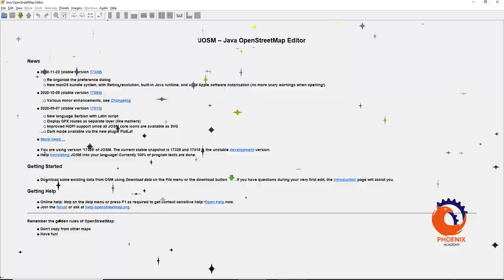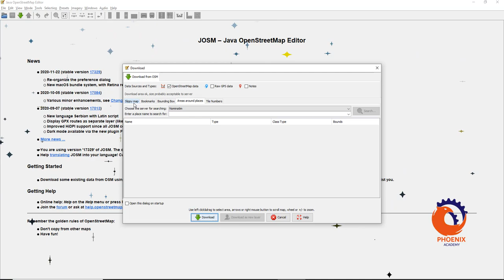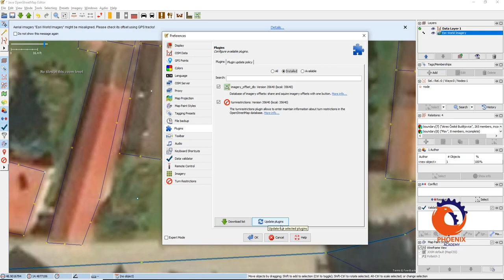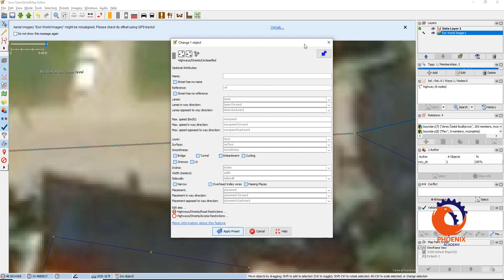Contribute in OSM map using JOSMJava Open Street Map editor